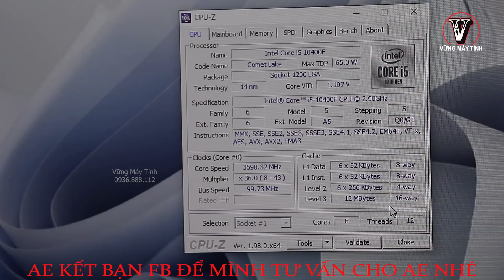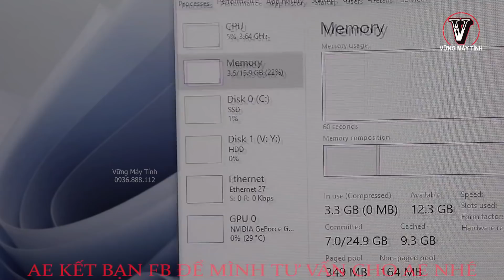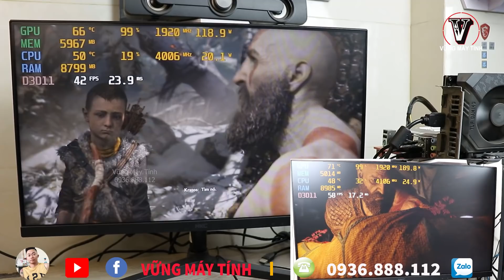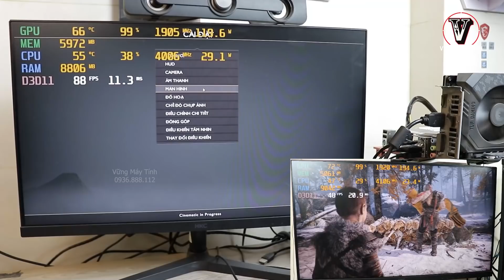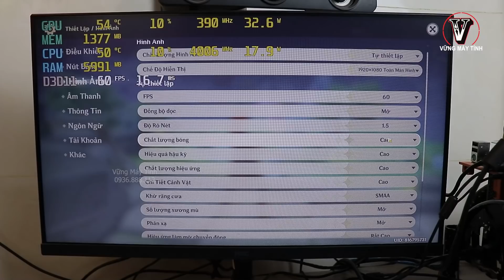Dàn Trâu Cày Của Vững Máy Tính Sau 2 Tháng Ngoài Đồng Giờ Ra Sao | Vga Bao Giờ Mới Hạ Nhiệt ?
vững pc
vung pc
pc gaming
Review pc
dan trau cay cua vung may tinh
sau 2 thang ngoai dong
gio ra sao
vga bao gio moi ha nhiet